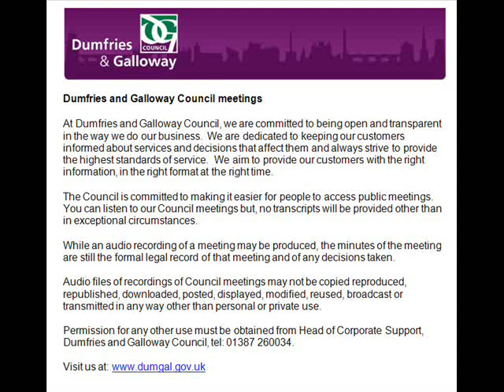Audio of Social Work Services Committee - 19 February 2019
View the minute (the formal, legal record of the meeting and any decisions taken)

This is an audio recording of the Social Work Services Committee Meeting for Dumfries and Galloway Council from 19 February 2019.
List of agenda items and times:

0:01:11 1. Declarations of Interest

0:00:37 2. Sederunt and Apologies

0:01:32 3. Minute of Previous Meeting 4 December 2018

0:01:52 4. Comments, Complaints and Compliments

0:12:22 5. Audit Scotland Report on Integration

0:42:26 6. Directions Issued to the Local Authority by the Dumfries and Galloway Integration Joint Board

1:09:33 7. Minutes of Dumfries and Galloway Public Protection Committee Meetings

1:09:50 8. Any other business deemed urgent by the Chairman due to the need for a decision